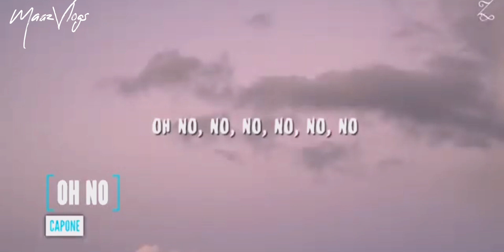FIRST VLOG -Watch as we explore the beautiful Umbrella Waterfall in Abbottabad, Pakistan!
Umbrella Waterfall is a waterfall located in the Sajikot area of Abbottabad District. It has recently emerged as a new tourist attraction in the KPK province of Pakistan. The waterfall is located 27 Kilometers from Havelian.To reach the waterfall, you have to hike down about 30 to 45 minutes from the village of Poona. The Umbrella Waterfall is on the same road where the famous Sajikot Waterfall is located. Umbrella Waterfall became a tourist attraction # Umbrella Waterfall || Abbottabad || Poona || FIRST VLOG...